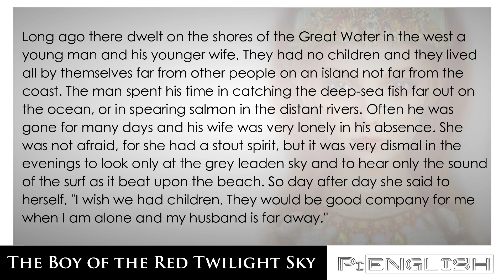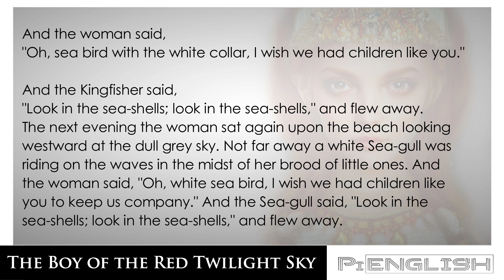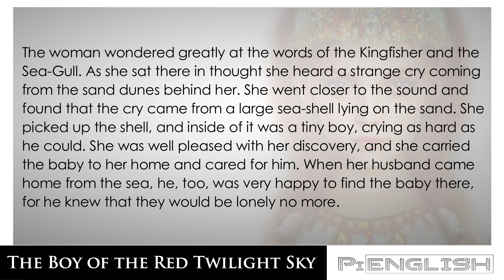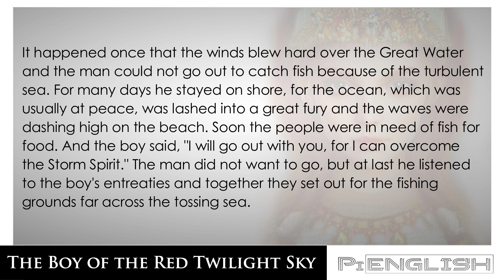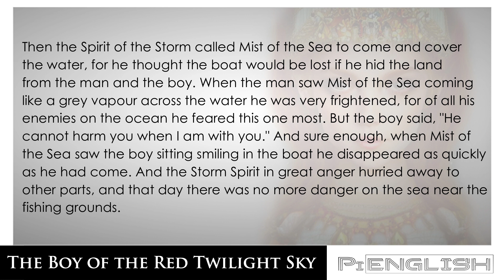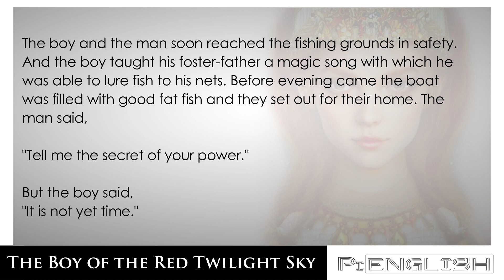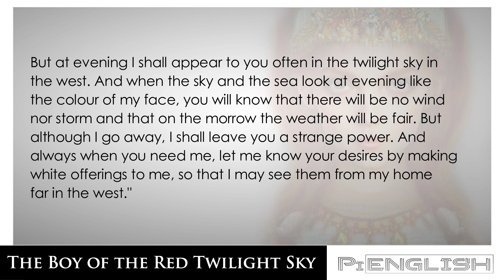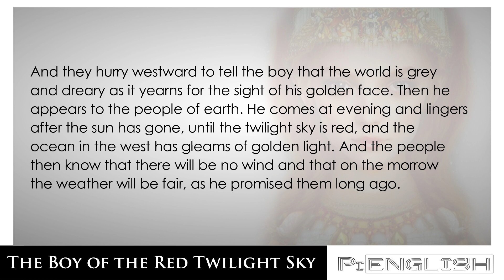The Boy of the Red Twilight Sky - Canadian folktale - Learn English through Story PiEnglish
The Boy of the Red Twilight Sky
A Canadian folktale
Study English by reading stories!
Enjoy learning English by reading this story.
This English narrative with subtitles can help you with your English pronunciation.

You're going to read about "The Boy of the Red Twilight Sky" - Canadian folktale.
Find out by reading on!

By studying with English stories, you can improve your listening comprehension.

You will discover some extremely fundamental English words in this British English narrative for learning the language.

With contemporary, original English short stories and English terminology, we hope to help you improve your practice with listening, reading, and speaking English.

A Female is the story's reader.

English learning
English learn
audio books
audio story
English practice
story in English
English story